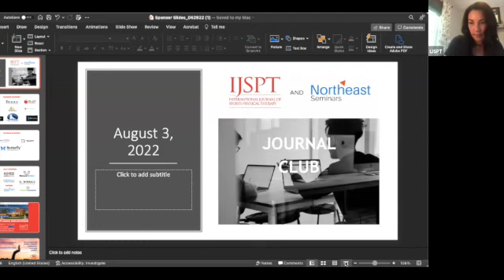Journal Club August 3, 2022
To download the PDFs of these papers they can be found at ijspt.org or in the google drive